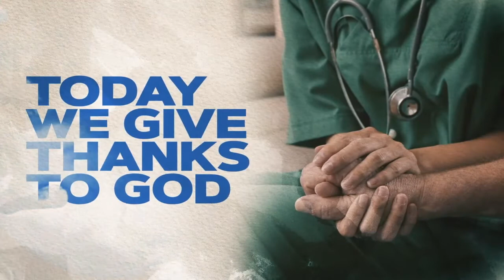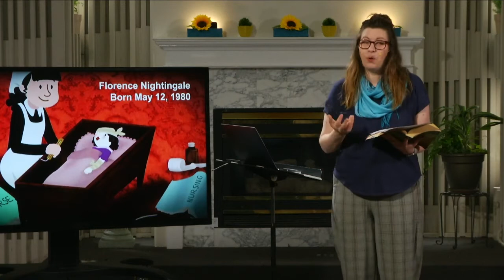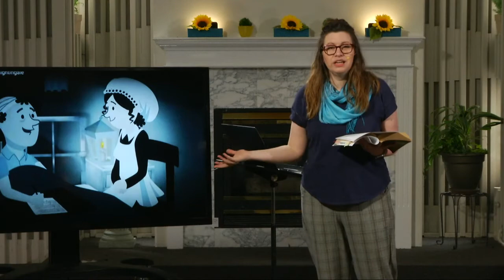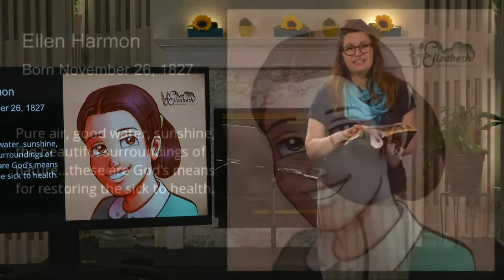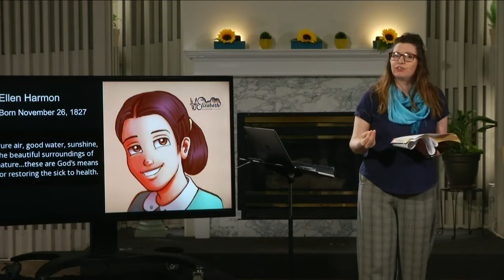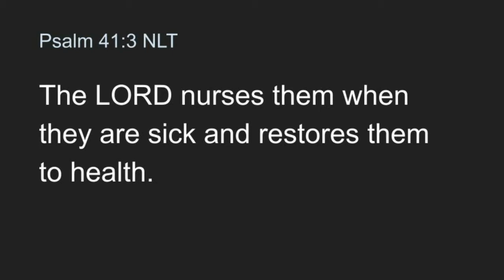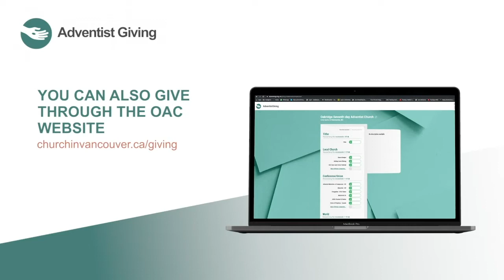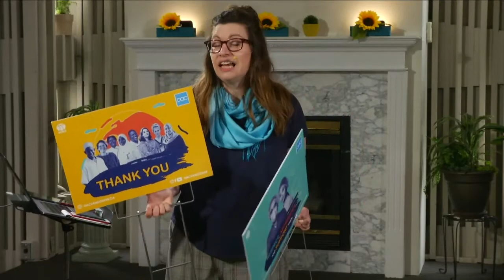The God who nurses - Rhoda Klein Miller